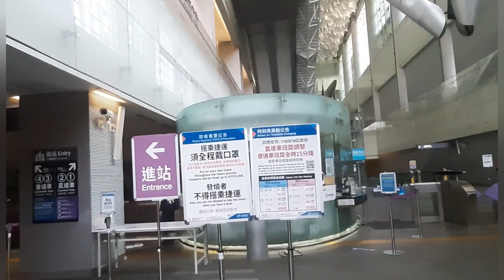MRT UNGU ( AIRPORT LINE ) || ROUTE DARI AULA TMS || TAIPE-TAIWAN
Mrt warna ungu adalah salah satu mrt yang ada di Taipei Main station, dgn jurusan TMS-CKS INRERNATIONAL AIRPORT.